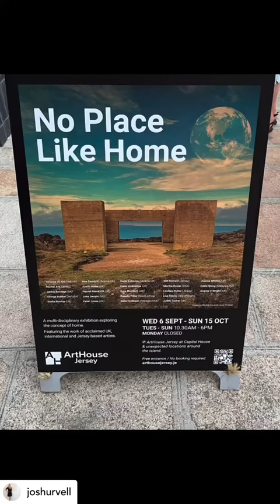No Place Like Home at Arthouse Jersey in Forbes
Wednesday 6 September to Sunday 15 October 2023
At ArtHouse Jersey at Capital House + unexpected locations around the Island
Capital House, 8 Church St., St. Helier, Jersey, Channel Islands, UK.
Tuesday to Sunday 10:30am - 6pm. Closed Mondays

No Place Like Home is curated by Rosalind Davis and Laura Hudson and presented by ArtHouse Jersey.

No Place Like Home takes as its starting point a subject of increasing concern and tension in the 21st century, affecting all aspects of society and identity.  Home is a loaded word, meaningful to each of us. Twenty-three acclaimed artists cast multiple threads of inquiry to consider the idea of Home for this exhibition.

When we think of home do we think of planet earth or something on a smaller scale; the shelter we find to sleep or the relationships that hold us together? Across the UK, homes are less affordable now than they have been at any time in housing history. The context for this show is the Channel Island of Jersey where rents and mortgages can reach an eye-watering 90% of income. We may all yearn for a home but this basic need is charged with political, social and economic realities; borders shift, relationships fracture, rules change, and forced migrations impact on the incredibly fragile thing that we call Home.
Home can be a sanctuary or a place of danger, it might be stable or temporary, intimate or shared, rooted for generations or a refuge in times of need.  Home might be a person, a community to which we belong or contested land that is no longer available to us. Always more than the sum of its architectures, homes are full of histories, meanings and tensions; subject to external forces and internal dramas.

No Place Like Home delves into personal stories, global issues, childhood memories, and speculative worlds as well as the bleak realities of the current housing market. Addressing raw and painful topics such as war, migration, violence, love and loss, these artists do not shy away from difficult issues, but rather tackle them with inventiveness, honesty and hope.

No Place Like Home also extends beyond the gallery to include Luke Jerram’s Floating Earth, an ode to the precious planet we live on and the fragility of water sited at Queen’s Valley Reservoir, (14-24 September), Rachel Ara’s Dissent Module, an otherworldly happening that leaves its debris by the roadside and in our minds, and a new iteration of Lisa Traxler’s sculpture Ghost Echo, sited at the entrance to Jersey War Tunnels that draws upon occupation history, bunker structures and early warning radar systems.